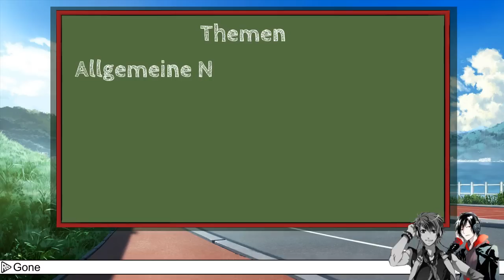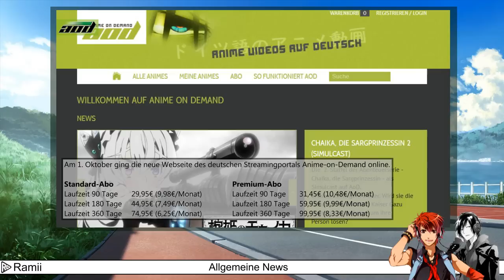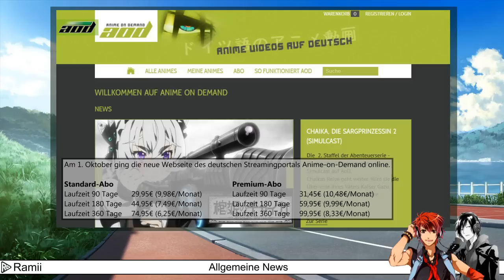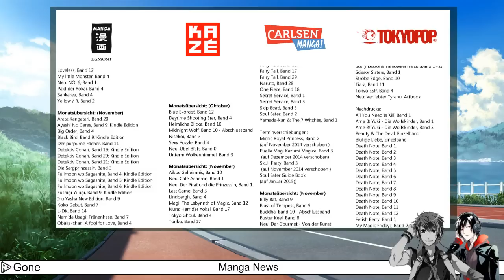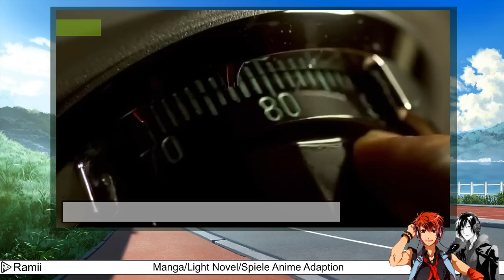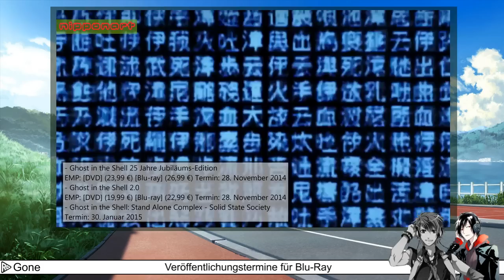News of the Month - Oktober 2014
Servus RAler,

diemal pünktlich zum Monatsende, das News of the Month Video für den Oktober. Diesmal moderieren Gone und Ramii für euch und präsentieren euch zahlreiche neuerungen in der Anime szene.

Euer Randaris-Anime Team

Themen:

Allgemeine News:

- Der Mohnblumenberg (Ghibli) auf Animax
- Die Legende der Prinzessin Kaguya bei Universum Anime
- Relaunch bei A-o-D: 6 neue Serien, 2 weitere Simulcasts
- Pro7MAXX Quoten endlich wieder stabil
- Digimon Fusion bei YEP! auf ProSieben MAXX
- Zweite Staffel für Nisekoi
- Mila Superstar bei MyVideo (KSM)
- Zweite Staffel Tokyo Ghoul angekündigt

Manga News:

- Sequel zum Tokyo Ghoul Manga angekündigt
- Akuma no Riddle Manga erscheint bei EMA
- Kedamono Kareshi Manga bei EMA
- Naruto Manga Endet
- Monatsübersichten: Kazé, Tokyopop, Egmont, Planet Manga

Manga/LightNovel Anime Adapdion

- Heavy Object Light Novels werden animiert
- Splendid Film veröffentlicht Lupin III Live-Action

Lizenzen in Deutschland:

- Anime House sichert sich neue Lizenz (Jormungand)
- Chaika – Die Sargprinzessin Season 2 bei AoD
- Zwei neue Lizenzen bei Kazé Manga
- Kazé Anime lizenziert Aku no Hana
- Kill la Kill bei Tokyopop
- Kommt Terra Formars bei peppermint anime

Veröffentlochungstermine der Blu-ray:

- Fullmetal Alchemist erscheint auf Blu-ray
- Weitere Anime Box bei Animaze
- Zahlreiche neue DVDs und Blu-rays dank nipponart
- Kazé: Details zu Magi: The Kingdom of Magic
- Clannad Vol. 1 wartet im Steelbook und mit Sammelschuber auf

Moderatoren:
- Gone
- Ramii

Redaktion:
- Gone

Ton/Video:
- Gone

Songs:
1